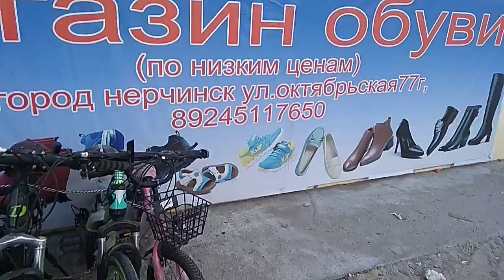Ещё один дискаунтер в Нерчинске.